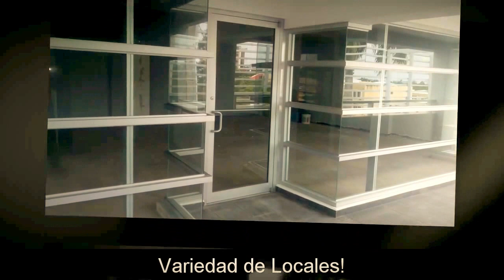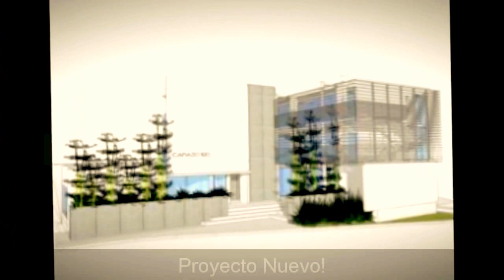Renta de Oficinas y Locales Comercial, Calle Carazo - Guaynabo PR, Costruccion Nueva! The Show!